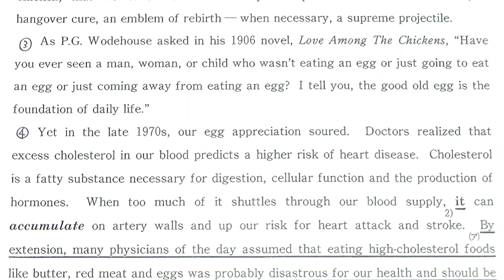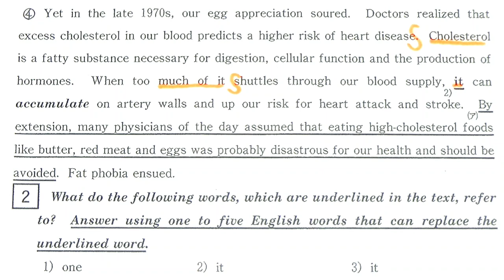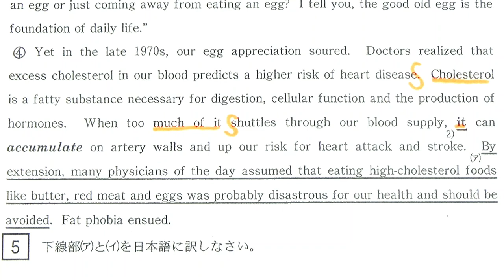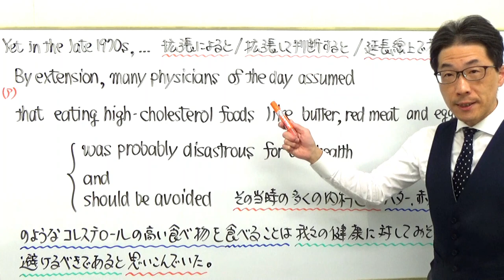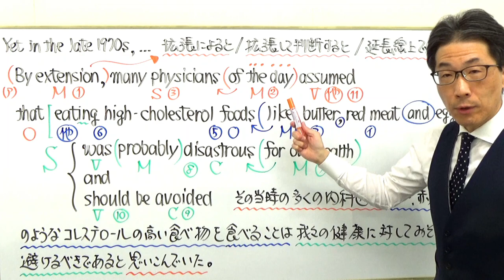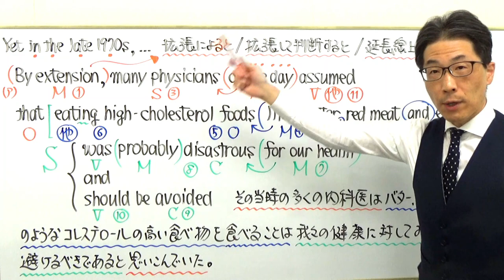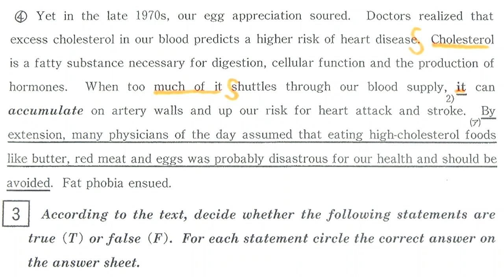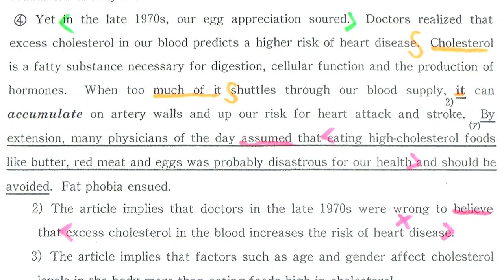【国公立大英語】3651東京医科歯科大長文読解過去問演習2018前期